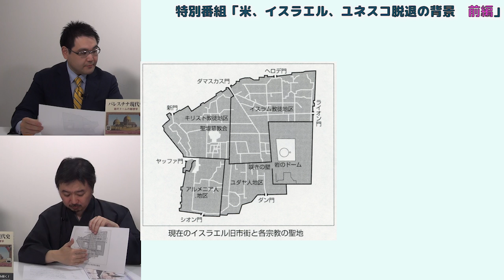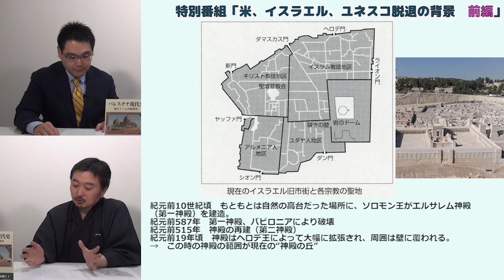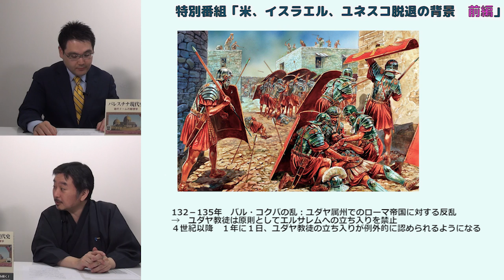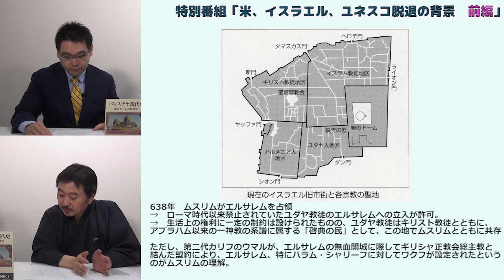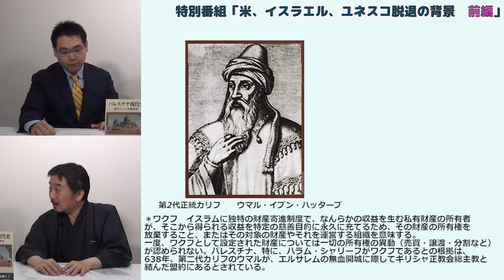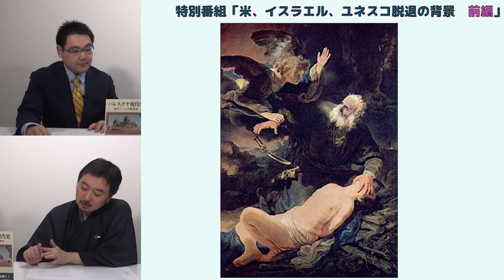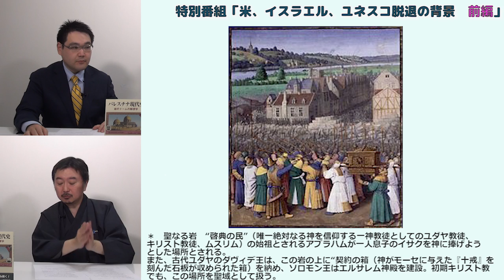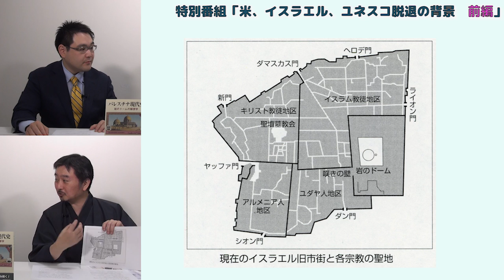特別番組「米、イスラエル、ユネスコ脱退の背景～前編」内藤陽介 平井基之【チャンネルくらら・10月19日配信】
パレスチナ現代史 岩のドームの郵便学